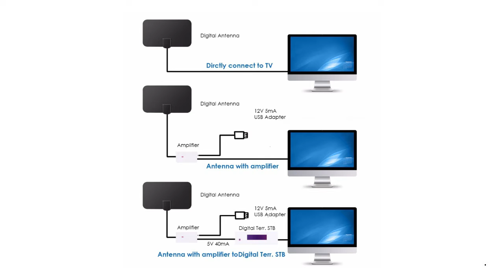4K 25DB High Gain HD Digital TV Antenna 140 Miles Booster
Brand Name: lieve
Certification: none
Origin: CN(Origin)
Type: Indoor
Frequency Range: 174~240MHz,470~862MHz
Package: No